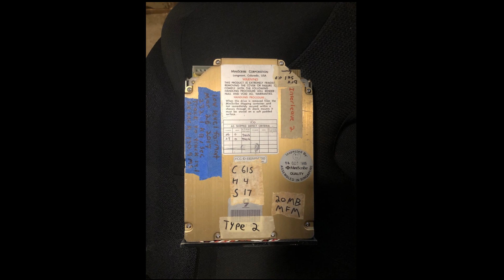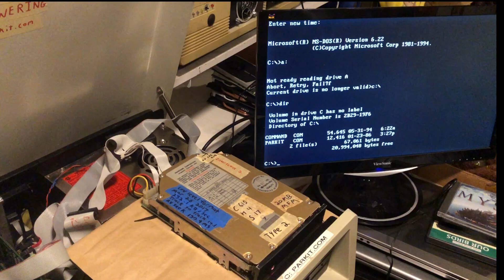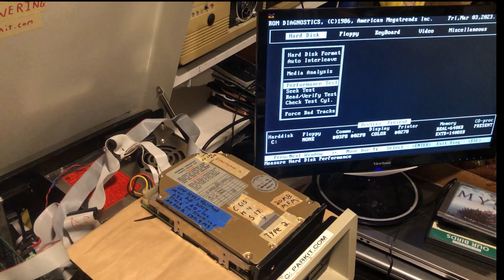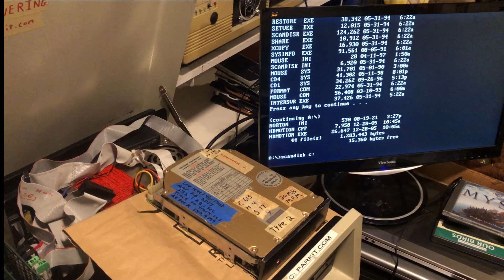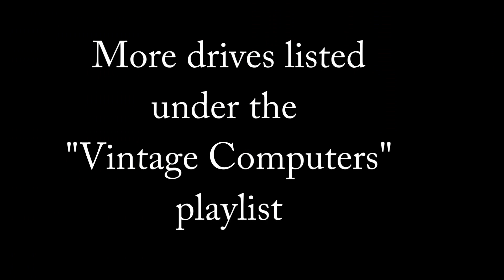Miniscribe 3425 test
Testing and inspection of a Miniscribe 3425 20MB MFM Hard Drive.
In 2017 I had packed up the drive with the intention of selling it. With not much interest it remained in storage since I usually put 40MB drives in my two MFM systems. I decided it was long overdue to power up the drive and give it a good inspection.

Showing the unpacking and testing. Some problems either with mistyping or some old computer issues of loose cables or missing files.

I used the ROM based diagnostics on my 286 BIOS to do an extended seek test. The hard drive at some point looks to have had a bad head crash many smaller ones. Once the bad areas are marked it works as good as a Miniscribe can.